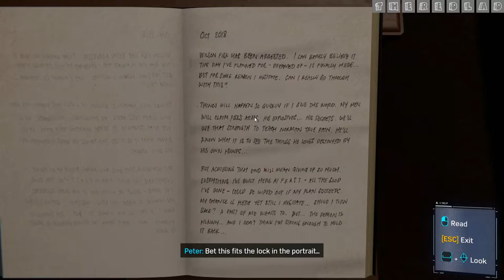Marvel's Spider Man (2018) : Hidden Agenda [Mission 15] {Walkthrough/Gameplay}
Spider-Man (2022)
Mission 15 : Hidden Agenda
[No Commentary]

2018’s Marvel’s Spider-Man was critically acclaimed upon release and even got great scores in our review. For those that haven’t had the chance to experience the game in anticipation of a PC release all these years, we can safely say the wait is worth it. Additionally, the game will also run on the Steam Deck for some on-the-go web-slinging action.